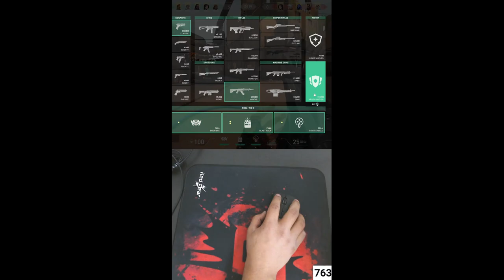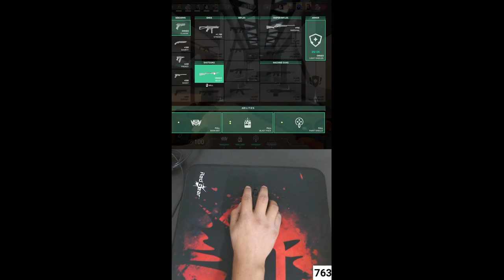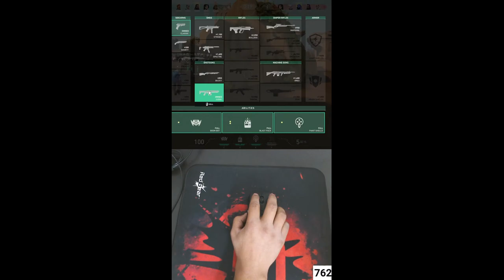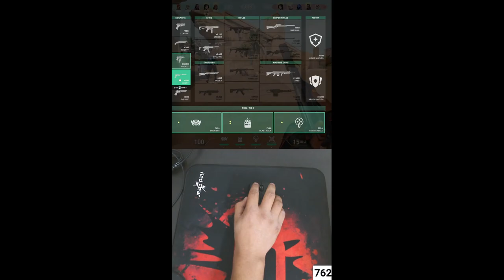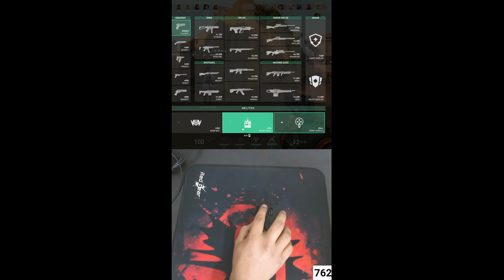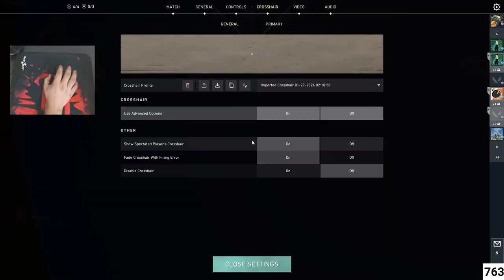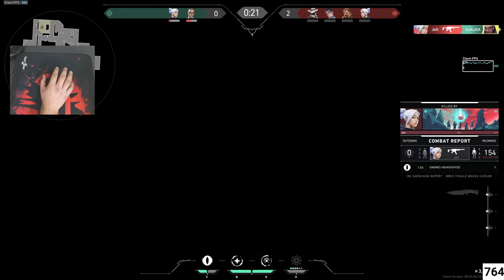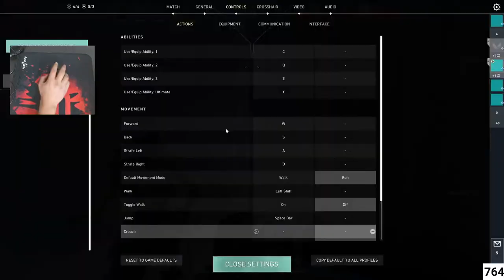aaj to alt se khel rha |road to 800 subs\ valorant live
➢  Not too much spamming
➢ Self promotion or promoting others ain't allowed
➢ ‌No trash talking about anyone
➢ Respect mods and terms
➢ No racist comments are appreciated
➢ Don't let anyone ruin ur fun and help keeping the chat clean by reporting

!points
!top
!watchtime
!Vanish
!SPADI